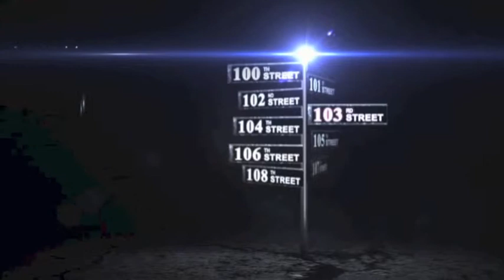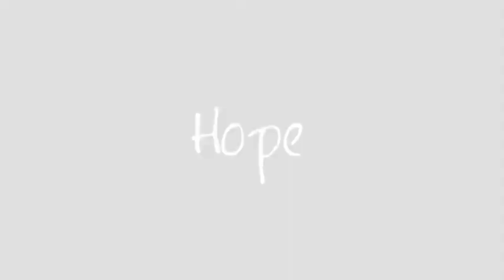Hope Movie Trailer- Wild Hundreds Productions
Movie trailer for "Hope." A short film written by Rod DIxon, Directed by TyJon Tom, starring Brittany Elle and Alonzo Cook.Produced by Wild Hundreds Productions.